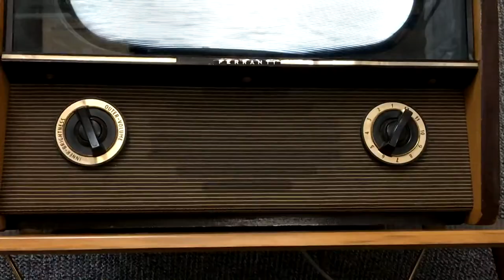Ferranti T1002 - Working 50s Television to Hire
We have lots of vintage CRT televisions for hire.

This Ferranti television was manufactured in 1957 and is still in good working order. We are able to supply the equipment required to allow this 405 lines television to display UK PAL standard definition footage.